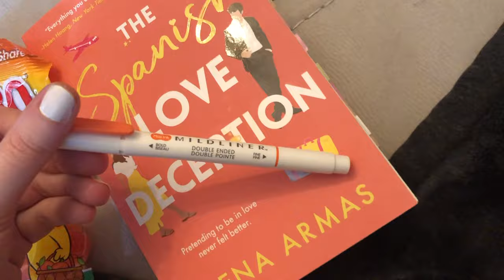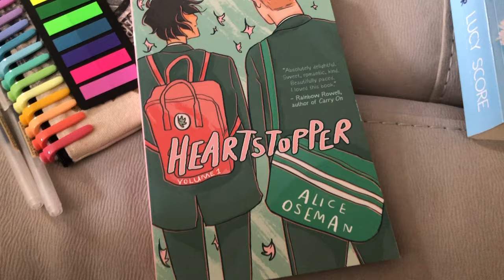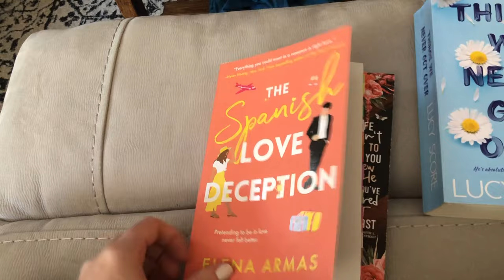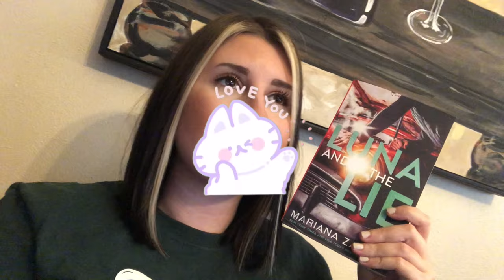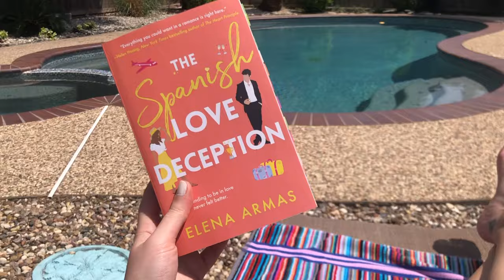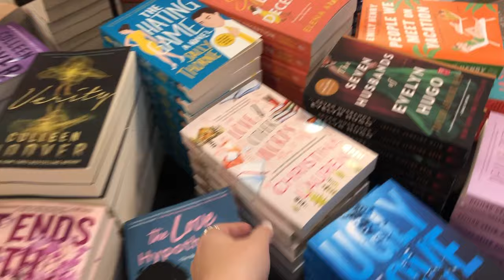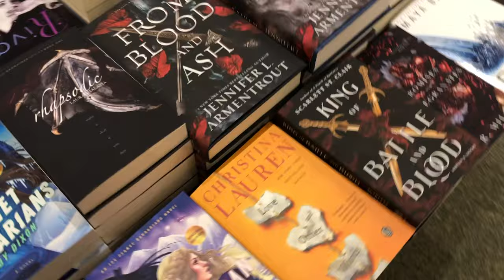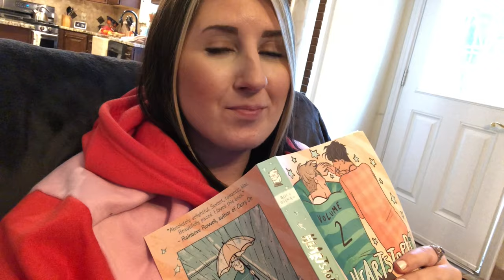reading vlog: heartstopper, book shopping, & aaron blackford (spanish love deception) ♡ may 2022